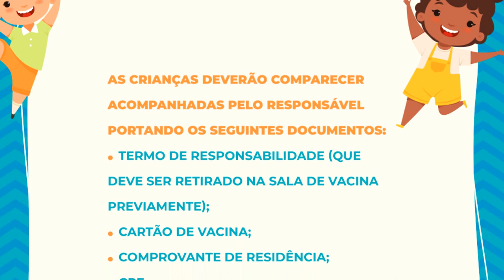A PRIMEIRA CRIANÇA VACINADA CONTRA A COVID EM PIUMHI. TRATA-SE DO JOSÉ ARMANDO DE 10 ANOS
| PIUMHI |